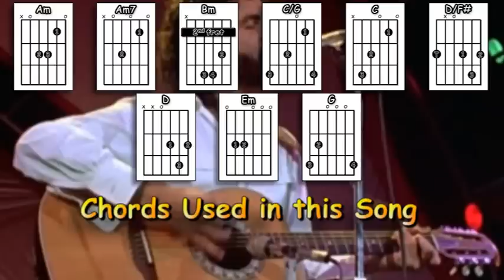Father and Son - Cat Stevens - Acoustic Guitar Lesson (easy-ish)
An acoustic guitar lesson of my interpretation of the classic Cat Stevens song - Father and Son.

0:00 Chords etc.
0:51 Playthrough with chords & strumming pattern
5:01 The intro rif played slowly
5:45 The main strumming pattern played slowly
6:40 The solo played slowly